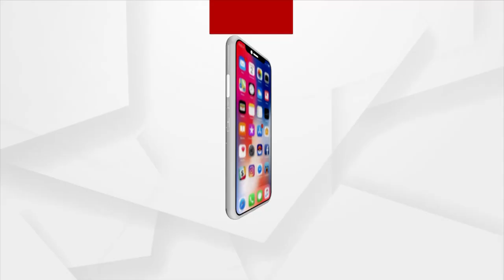Independent Candidate Rajendra Das Confident Of His Victory In Dhamnagar By-Election